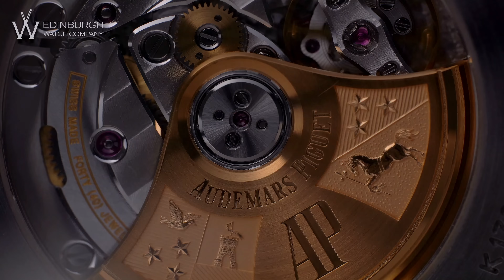Sky News & BBC ignore THE TRUTH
Mainstream media continue to steer clear of the REAL issues surrounding Watch Crime and refuse to talk about the uncomfortable truth...

🔥Watch Insurance / Business / Jewellery / Collections (Not single watches)
TH March 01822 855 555 - Quoting reference: AT045T

MY TRUSTED DEALERS